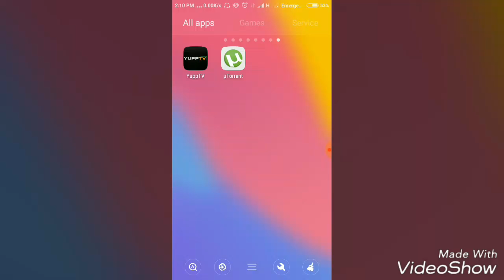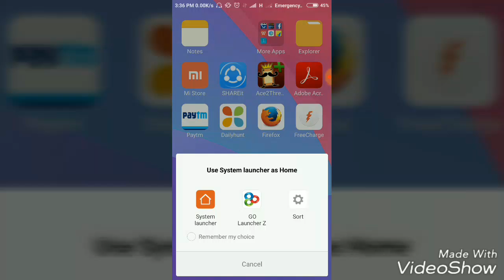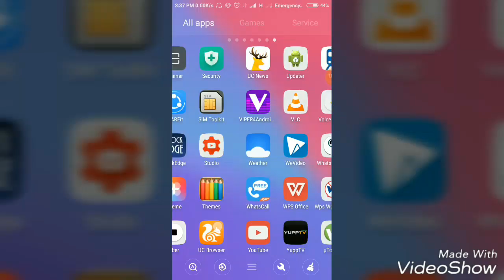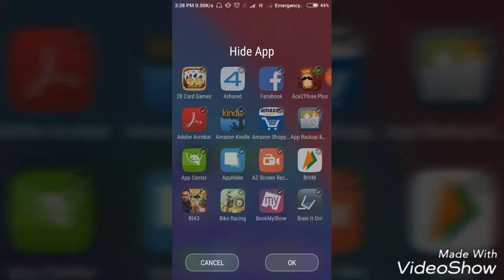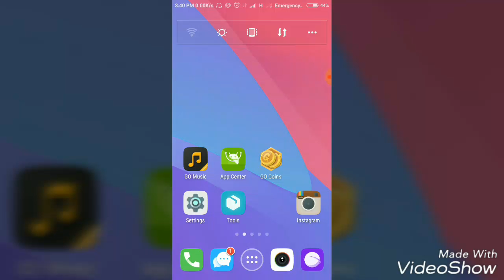How to hide android application easily without rooting(ആൻഡ്രോയിഡ് അപ്പ്ലിക്കേഷൻ എങ്ങനെ hide ചെയ്യാം)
ആൻഡ്രോയിഡ് ഫോൺ അപ്പല്ക്കേഷനുകൾ എങ്ങനെ ഹിഡൻ ആക്കം ഫോൺ റൂട്ട് ചെയ്യാതെ തന്നെ വളരെ ഈസി ആയി. നോർമൽ ഒരു അപ്പ്ലിക്കേഷൻ hide അക്കണമെങ്കിൽ ഫോൺ റൂട്ട് ചെയ്യണ്ടതായിട്ടുണ്ട് പക്ഷെ ഈ ട്രിക്‌ ഉപയോഗിച്ച നിങ്ങൾക് ഫോൺ റൂട്ട് ചെയ്യാതെ തന്നെ അപ്പ്ലിക്കേഷനുകൾ hide ആക്കം. ഇതിനായി Go launcher എന്നൊരു അപ്പ്ലിക്കേഷൻ പ്ലൈസ്റ്റോറിൽ നിന്നും ഡൌൺലോഡ് ചെയ്യണം ഡൌൺലോഡ് ചെയ്യാനുള്ള ലിങ്ക്